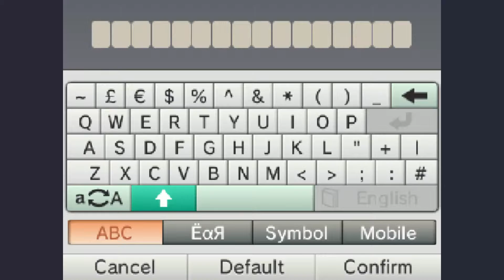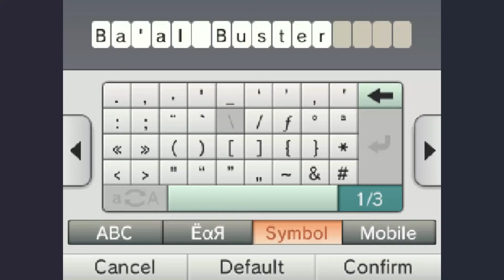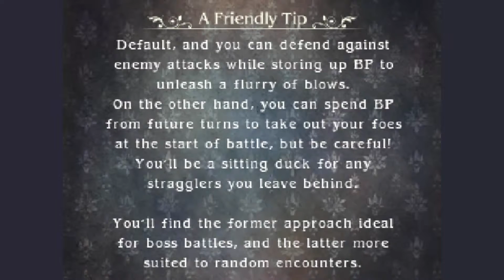Bravely Second: End Layer - English - Part 21 - Chapter 1 - When Duty Calls, Who Will Answer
Let us venture back into Luxendarc and save the world ONE MORE TIME!

MAIN CHARACTER DESIGN : Akihiko Yoshida.